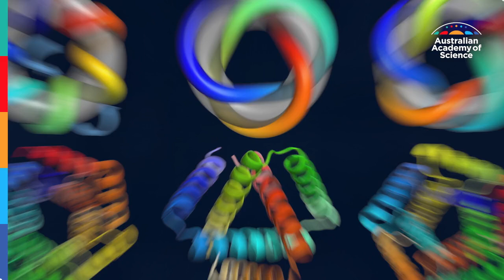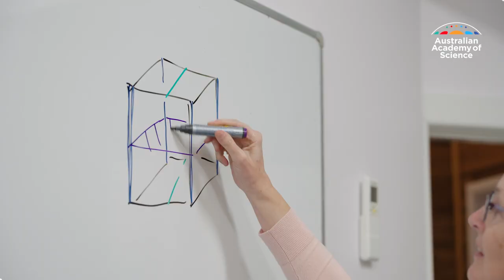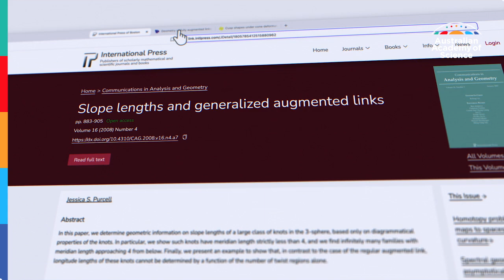Professor Jessica Purcell FAA – New Fellow of the Australian Academy of Science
Congratulations to Prof Jessica Purcell FAA of Monash University, elected as a 2025 Fellow of the Australian Academy of Science. Her pioneering research in low-dimensional topology and geometry enhances computer vision, powering advancements in autonomous vehicles and medical imaging. A global leader in mathematics, she inspires through mentoring and outreach, captivating high school students with her passion.

About us:
The Australian Academy of Science is an independent organisation of distinguished Australian scientists, championing science for the benefit of all.